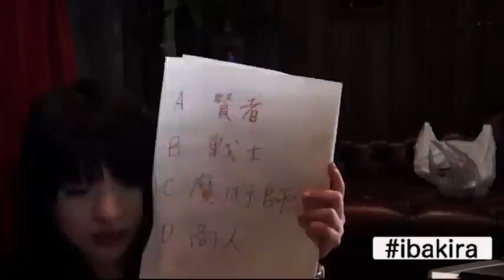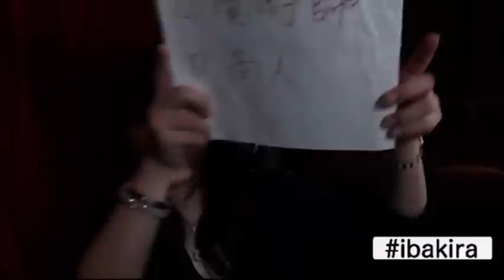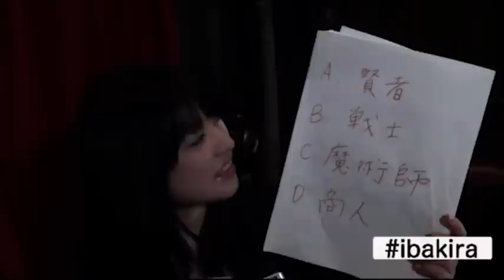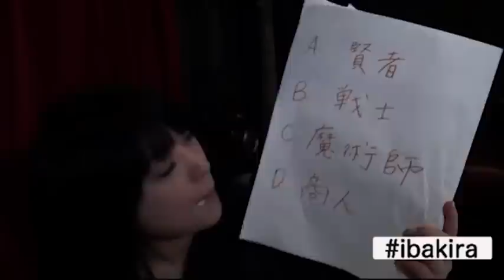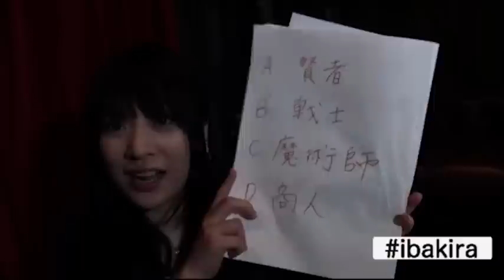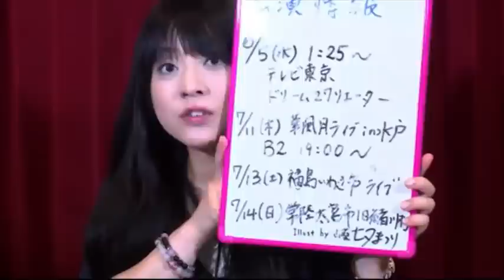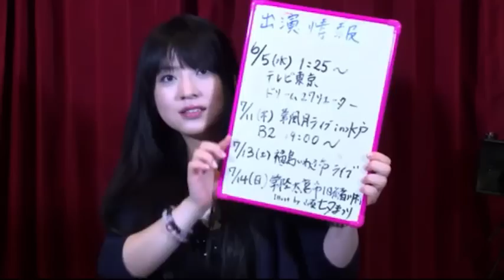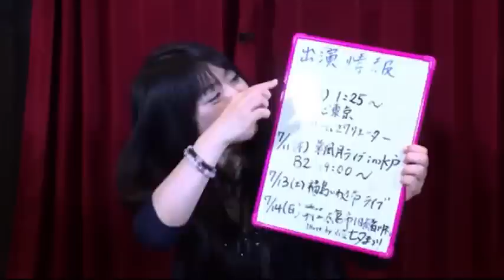【鈴華ゆう子】いばキラ★NIGHT火曜日『鈴華ゆう子のただいまIBARAKI!』（H.25.05.28）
配信日：2013/5/28
出演：鈴華ゆう子
・シンガーソングライター、詩吟師範の和風女子、鈴華ゆう子が地元茨城で生配信している『鈴華ゆう子のただいま　IBARAKI!』
番組では心理テストの問題やリクエストソングを募集中！
また、生配信中はtwitterで連動しています。

鈴華ゆう子 twitterアカウント